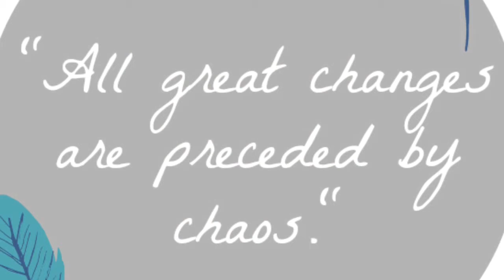Beachbody Coach: How To NOT Get Overwhelmed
Watch this video or three tips on how to not get overwhelmed as a coach.